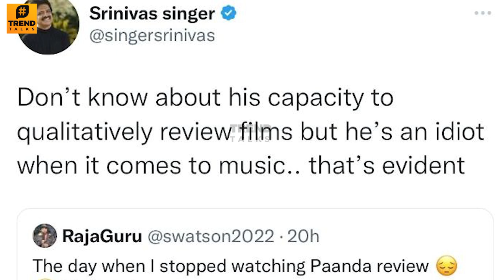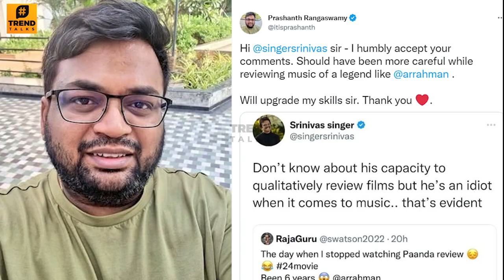Arrahman's Songs Were Bad? 😡 Singer Srinivas's Angry Reply To Reviewer Prashanth | Suriya Movie 24